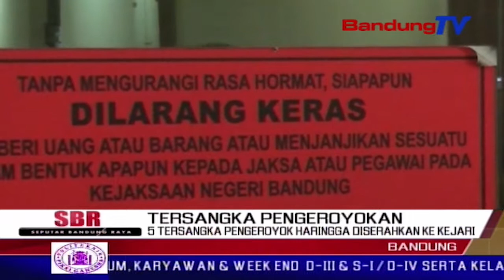5 Tersangka Pengeroyok Haringga Diserahkan Ke Kejari | SBR | BANDUNGTV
SBR | BANDUNGTV | DINDA RIZKYANA | Lima tersangka kasus pengeroyokan suporter persija, haringga sirila, dilimpahkan ke kejaksaan negeri bandung. kelima tersangka yang masih di bawah umur, langsung digiring ke lembaga pembinaan khusus anak, untuk ditahan selama lima hari.